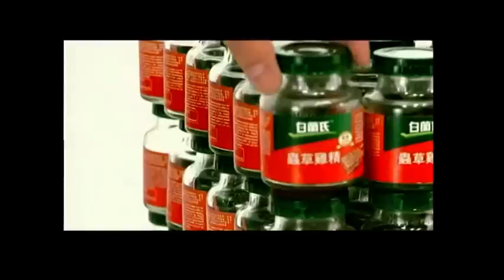白蘭氏 蟲草雞精 特價$95.9 廣告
白蘭氏 蟲草雞精
80%讀者讚同
讓生活更活